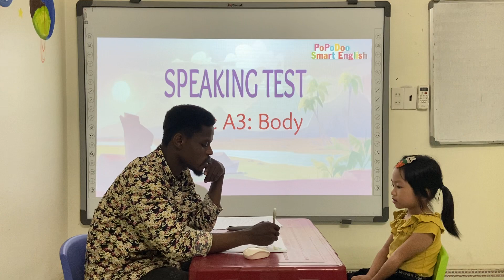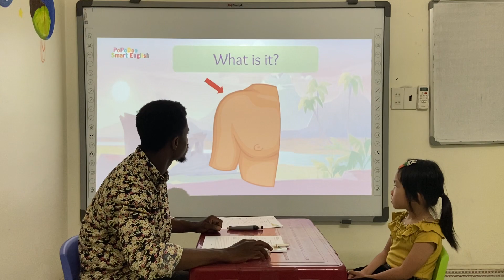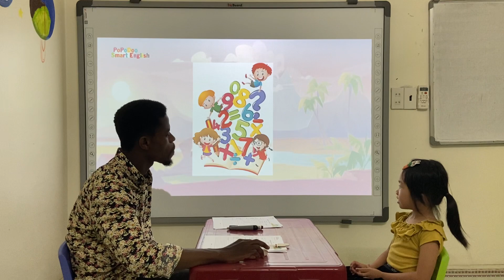Eva_Bebedoo 8_A3